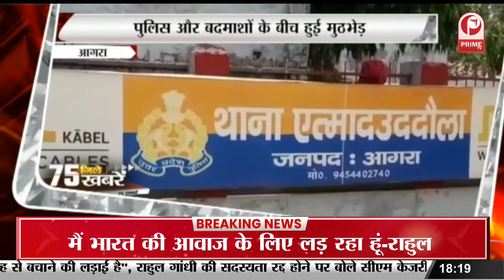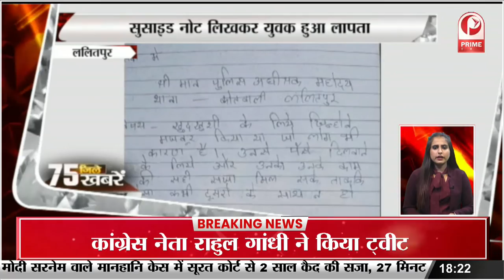महिला सशक्तिकरण : 1090 चौराहे पर निकाली गई बाइक रैली || Prime Tv